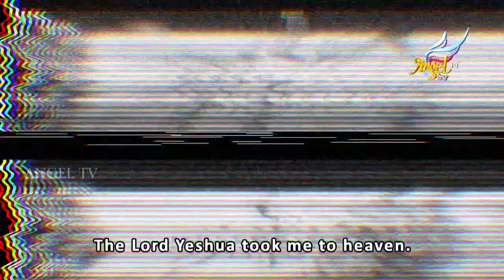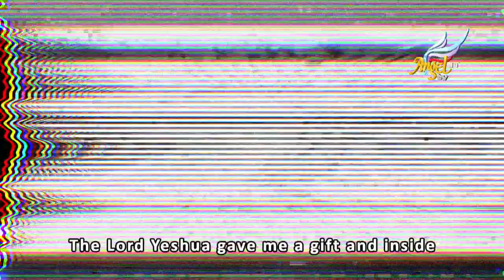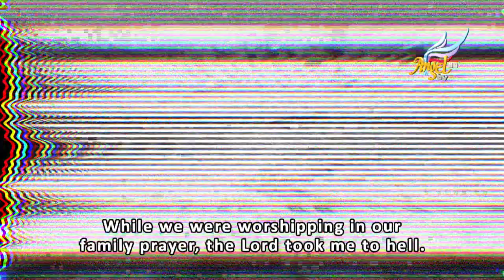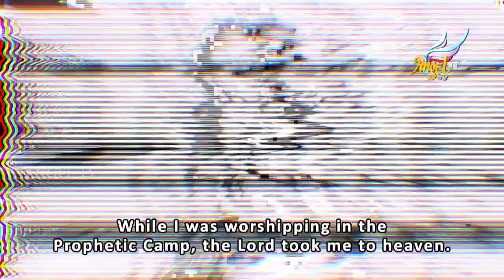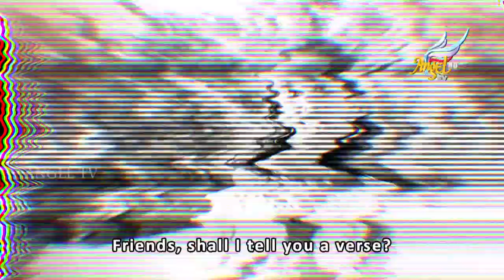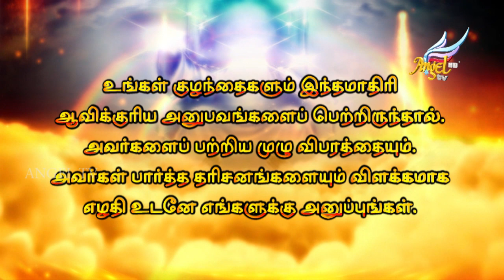Angel Kutties | Evangelin & Evelyn | Episode 255